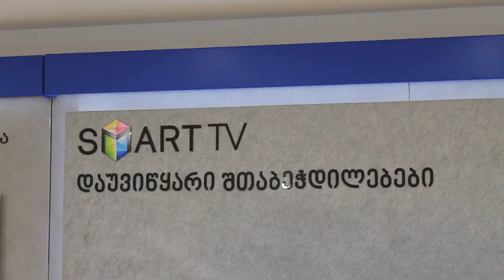სამსუნგი 3X3 კალათბურთში საქართველოს ჩემპიონატის სპონსორი გახდ